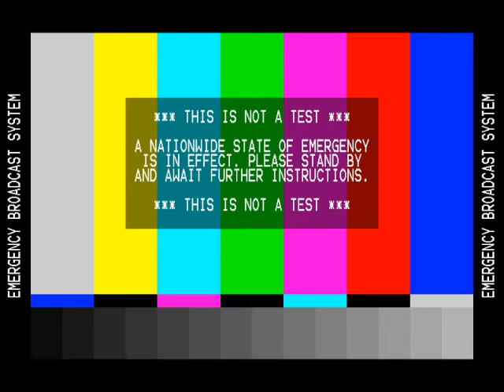Beta Haunted House 2015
W&J, get hyped for the Beta Haunted House 2015! Saturday the 31st at 9 pm. Donations are accepted at the door for the B+ Foundation to help combat pediatric cancer.
All rights for images are reserved to Universal Pictures and music is reserved to Instant Party. Warning: do not watch if prone to seizures. Quick lights and images may cause epileptic events.